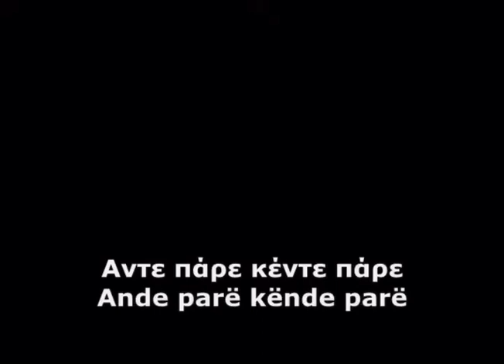Keng kishtare Arvanitas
Arvanitasit në një këng kishtare për Shën Marinë